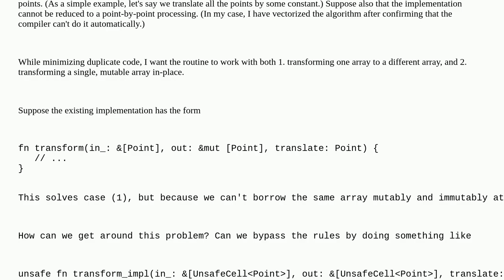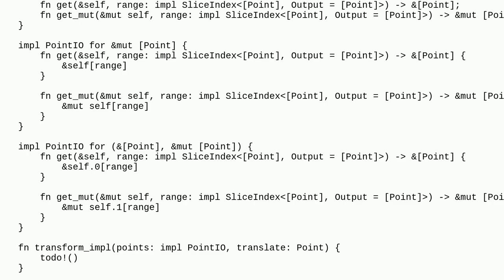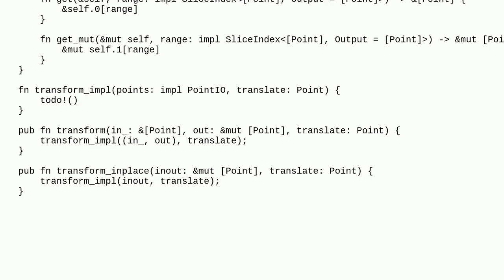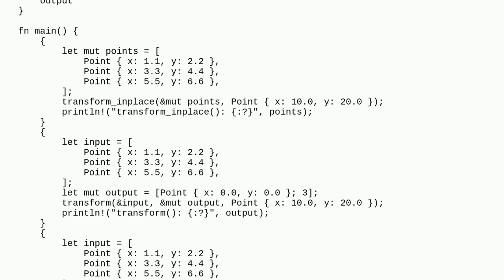Aliasing rules and making Rust function "generic over aliasing"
A special thanks goes out to the community

  language-lawyer rust strict-aliasing